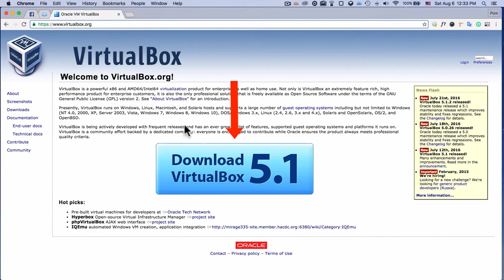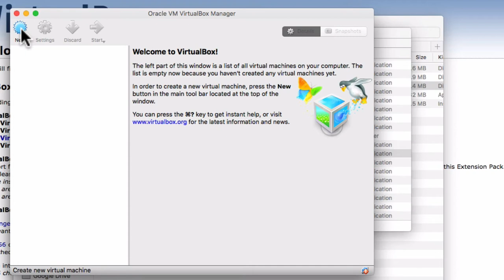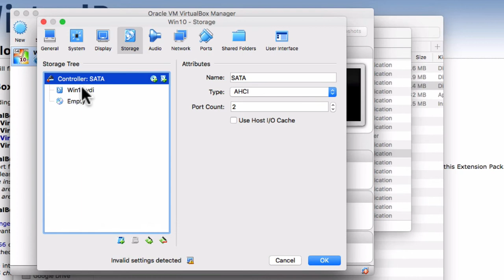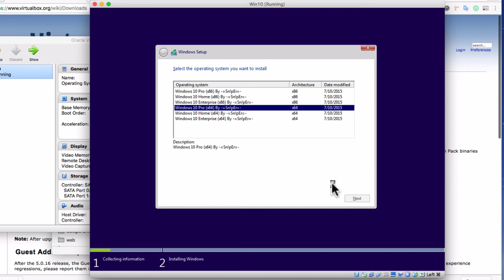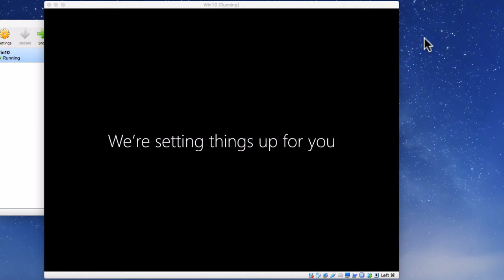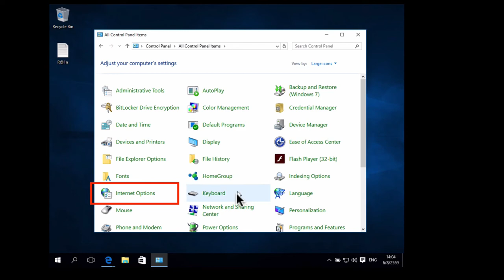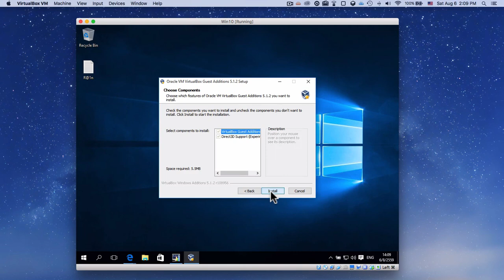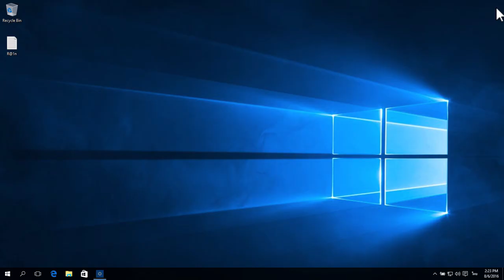วิธีทำให้ efinance StockPickup ใช้งานบนเครื่อง Mac book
วิธีติดตั้ง Windows บน Mac ด้วย  Virsualbox เพื่อใช้งาน efin StockPickup สำหรับไว้ดูกราฟหุ้น
File ISO ได้ที่นี่ มี Win10 ตามใน VDO หรือใครชอบ Win7 ก็โหลดแทนกันได้ :